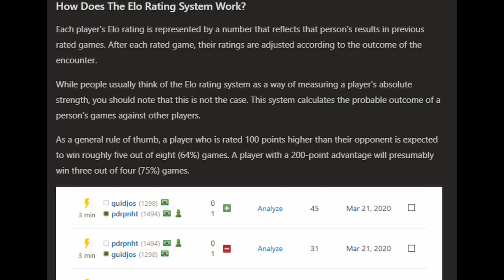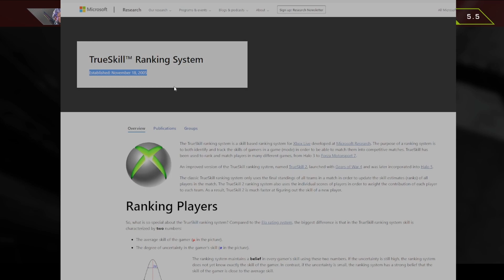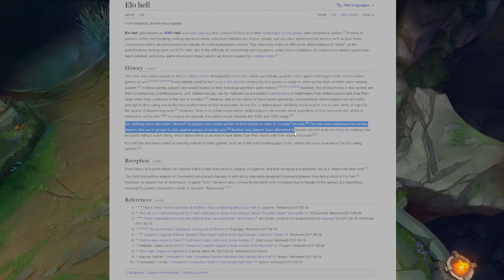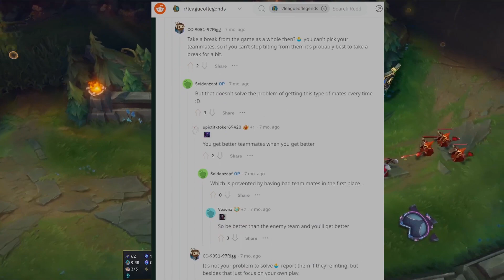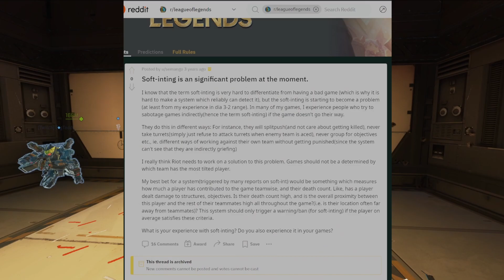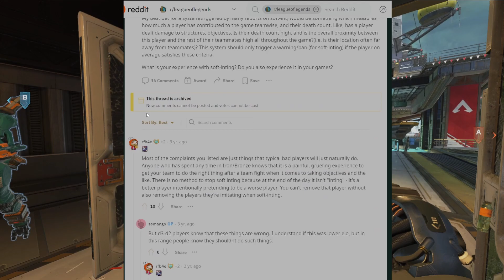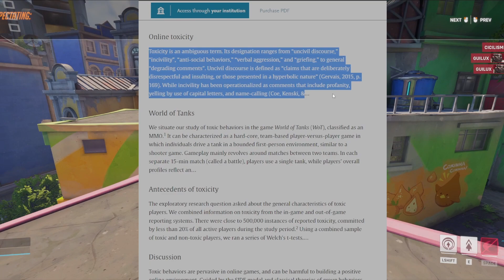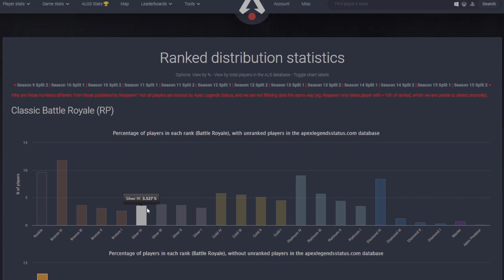The problems of Modern Matchmaking (ELO, MMR, and SBMM)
League of Legends, Valorant, Apex, Counter Strike, Overwatch 2, they all use matchmaking systems, but, what is ELO? What is MMR, or SBMM? What games use these systems? What is Elo hell? These are all questions that people ask all the time and while I can't tell you how to escape Bronze, I can explain these systems, how they work, and the long list of problems they bring.

I hope you find the video useful, learn something, and maybe even start a conversation.

00:00 Intro
01:09 What is Elo Rating System?
03:13 The critcisms of the Elo Rating System.
05:04 Explaining Elo Hell
09:04 Part 1: The balancing act
12:00 Part 2: What is inting and griefing
17:30 Part 3: The limitations of the system
23:25 Part 4: Deep dive into Elo Hell
28:55 Part 5: The Human Element